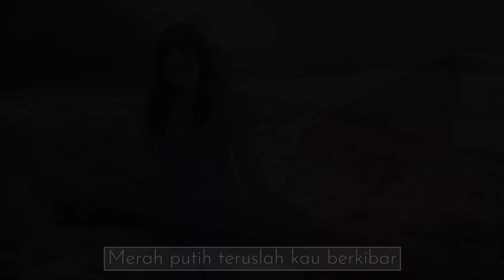SATU NUSA SATU BANGSA - BENDERA - Olivia Lin Guzheng Cover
Video ini dibuat untuk memperingati hari kemerdekaan INDONESIAku tercinta yang ke-74
Semoga masyarakat INDONESIA semakin solid, semakin menjunjung tinggi pancasila, dan bangga akan BHINEKA TUNGGAL IKA kitaa yaaa 🇮🇩🇮🇩🇮🇩

Olivia Lin cover of SATU NUSA SATU BANGSA cipt. Liberty Manik - BENDERA cipt. Eross dan dinyanyikan oleh Cokelat

Find us:
Surabaya:
RUMAH KECAPI
Line olivia.meliana

Jakarta:
GRAZIA MUSIC LESSON
Dapatkan CD Olivia Lin "Bless The Lord Oh My Soul" di Maranatha atau bisa didapatkan di Rumah Kecapi / Grazia Music Lesson.